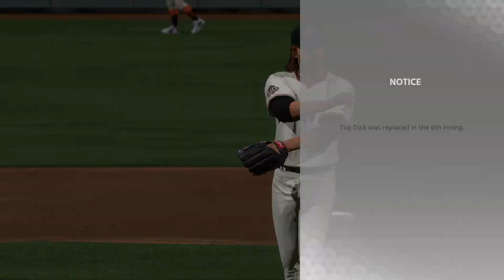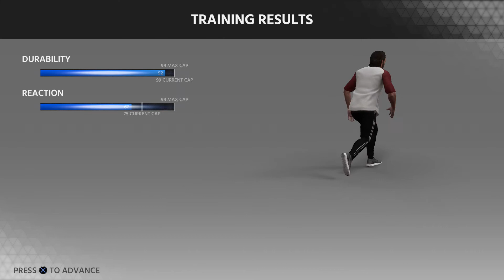MLB the Show 18 Part 8 - Season 5 Tug Dick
Join SuperPaulGames as he plays season 5 of Tug Dick in MLB Road to the Show.

MLB The Show 18 is a baseball video game by SIE San Diego Studio and published by Sony Interactive Entertainment, based on Major League Baseball (MLB) .